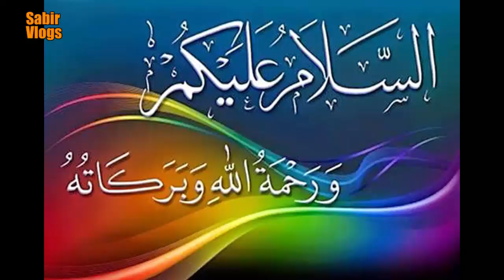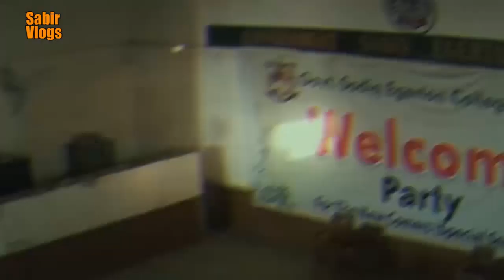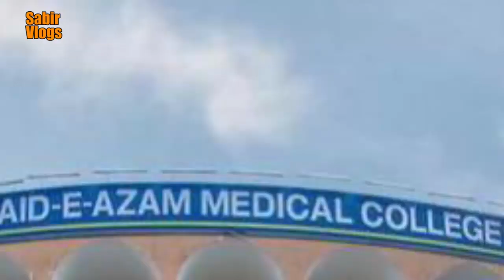A visit to Bahawalpur | Beautiful city of the World | Islamabad Pakistan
Bahawalpur (بہاولپور), is a city located in the Punjab province of Pakistan. Bahawalpur is the 11th largest city in Pakistan with an estimated population of 798,509.

Founded in 1748, Bahawalpur was the capital of the former princely state of Bahawalpur, ruled by the Abbasi family of Nawabs until 1955. The Nawabs left a rich architectural legacy, and Bahawalpur is now known for its monuments dating from that period. The city also lies at the edge of the Cholistan Desert, and serves as the gateway to the nearby Lal Suhanra National Park.

Princely state

Sadeq Mohammad Khan V served as the last Nawab of Bahawalpur.

The ruling Abbasi family regarded the nearby Derawar Fort as a traditional bastion of their power.

Bahawalpur's central library dates from the princely state period.
The princely state of Bahawalpur was founded in 1802 by Nawab Mohammad Bahawal Khan II after the break-up of the Durrani Empire, and was based in the city. In 1807, Ranjit Singh of the Sikh Empire laid siege to the fort in Multan, prompting refugees to seek safety in Bahawalpur in the wake of his marauding forces that began to attack the countryside around Multan. Ranjit Singh eventually withdrew the siege, and gifted the Nawab of Bahawalpur some gifts as the Sikh forces retreated.

Fawara Chowk roundabout
Bahalwapur offered an outpost of stability in the wake of crumbling Mughal rule and declining power of Khorasan's monarchy. The city became a refuge for prominent families from affected regions, and also saw an influx of religious scholars escaping the consolidation of Sikh power in Punjab.

Fearing an invasion from the Sikh Empire, Nawab Mohammad Bahawal Khan III signed a treaty with the British on 22 February 1833, guaranteeing the independence of the Nawab and the autonomy of Bahawalpur as a princely state. The treaty guaranteed the British a friendly southern frontier during their invasion of the Sikh Empire.

Trade routes had shifted away from Bahawalpur by the 1830s, and British visitors to the city noted several empty shops in the city's bazaar. The population at this time was estimated to be 20,000, and was noted to be made up primarily of low-caste Hindus. Also in 1833, the Sutlej and Indus Rivers were opened to navigation, allowing goods to reach Bahawalpur.